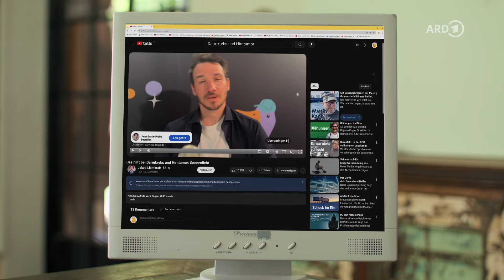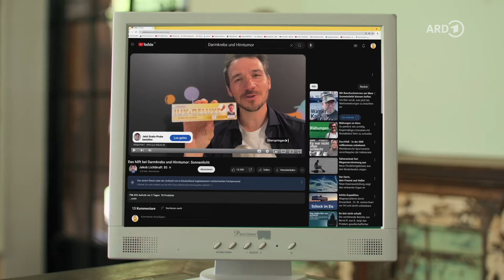Symptome googeln be like... | GAGS - COMEDY DELUXE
Zu Risiken und Nebenwirkungen fragen Sie Ihren Arzt oder schauen Sie in die Mediathek rein

🎥 Gags -Comedy Deluxe / Sketch-Comedy / 6 Folgen á 20 Minuten

Eine neue freshe Sketch-Comedy vom Trio Jakob Leube, Freddy Radeke und Lea Finn. Mit Negah Amiri, Jan Josef Liefers, Linda Zervakis, Kostja Ullmann, Checker Tobi u.v.a.
Ein Mann erwacht aus dem Koma und merkt, dass er der letzte Mensch ohne eigenen Podcast ist. Ermittlerduos aus verschiedenen TV-Krimis behindern sich gegenseitig bei der Lösung eines Falls. Der nervige Öko-Superheld Lastenfahrrad-Man kämpft gegen seine böse Widersacherin Captain SUV. Ein Gangster-Team aus Boomern, Millennials und Gen Z plant einen gemeinsamen Raubzug, der natürlich im Chaos endet. Das ist Gags – Comedy Deluxe, kreiert von Jakob Leube, Freddy Radeke und Lea Finn, bekannt aus extra 3 und Wumms.